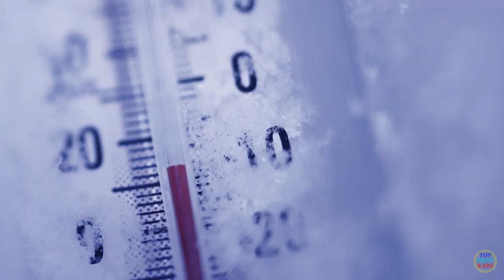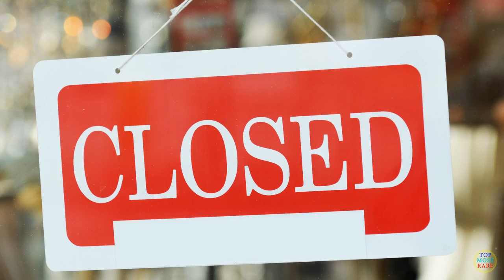12 Animals Frozen In Real Time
Many people have heard tales of scientists finding frozen woolly mammoths in glaciers, but even modern frigid weather can catch animals unaware. These shocking fines of frozen animals in real time give proof of the harshness of nature.